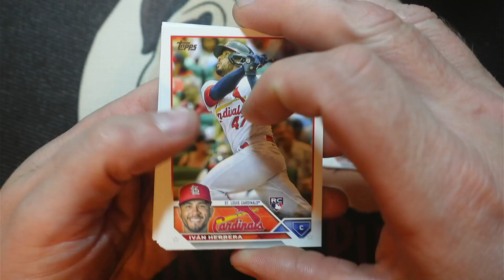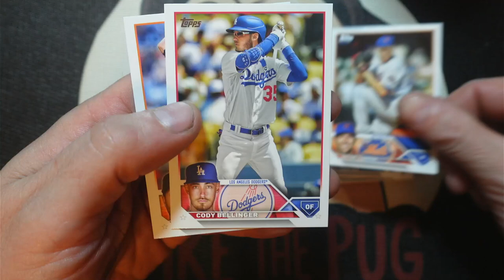2023 Topps Series 1 Baseball Pack Rip!